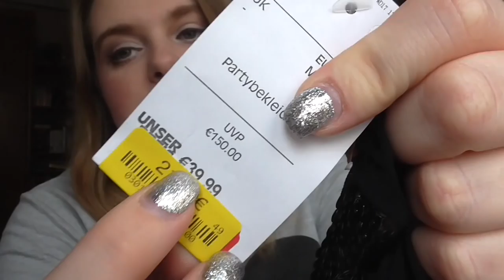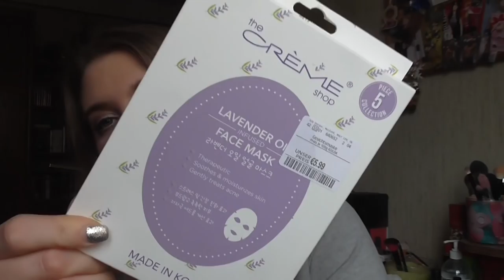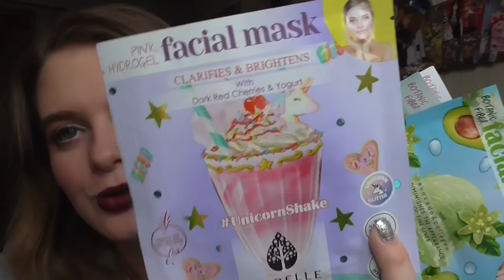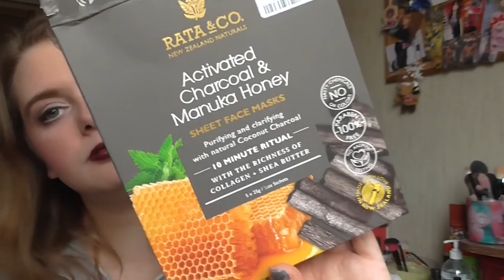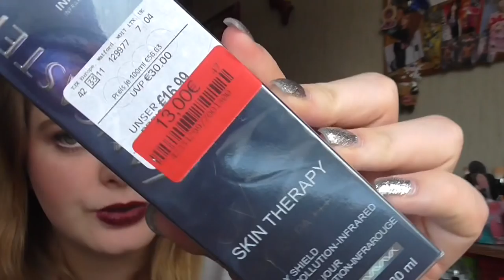Tk Maxx [Haul]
shayflening

Lippen: Essence Lipliner 03 P.S We 💓 Berry (Le) & Mac Media
Gesicht: M.Asam Perfect Teint / Max Factor Whipped Creme Foundation 47 Blushing Beige / Essence get picture ready Concealer 20 nude / Sante Loose Powder / Mac Studio Finish Concealer NW 15 / Catrice Cucuba Bronzer (Le) / NYC Smooth Skin Bronzing Face Powder 720A Sunny / Catrice Transparent Fixing Powder Welcome to Las Vegas (Le) / P2 Cirque de beauté Loose powder 010 Invisible Beauty (Le)
Mascara: Estee Lauder Sumptuous Extreme Lash Multiplying Volume Mascara 01 Extreme Black & Isadora Precision Mascara 10 Deep Black & Lancôme Hypnôse Doll Eyes So Black!
Augen: Mac Paint Pot Painterly / Essence 02 Enchanted By Hint of Mint (Le) / Catrice 430 Luke SkyStalker (Le) / Mac e/s Club / Essence 02 Cream Canvas (Le) / Douglas Noemi 02 / Essence e/s 02 White Hype / Lancôme Le Crayon Khôl 01 Noir / Make up Factory Dramatic Cream Eye Liner 5 Drama Black / Make up Factory Eyebrow Lifting Stick / Essence Glitter eye Pencil 01 Hide Bella Hide (Le)
Pulli: Tally Wejl
Kette: -
Ohrringe: -